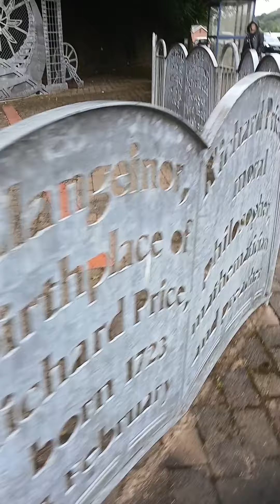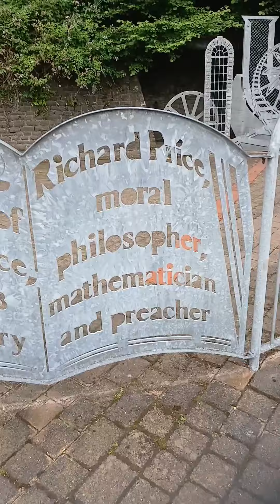Llangeinor mining monument near Bridgend